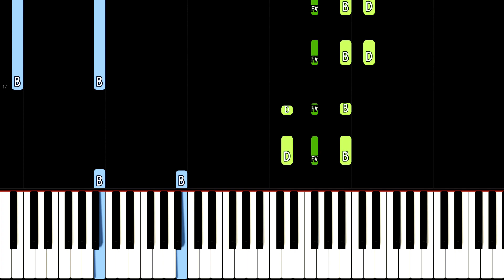Jeff The Killer Theme - Roblox DOORS - EASY Piano Tutorial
How to play the Jeff The Killer Theme Sweet Dreams are Made of Screams on piano, the creepy pasta which is a cover of the Marilyn Manson version of the Eurythmics Song Sweet Dreams (Are Made of This).